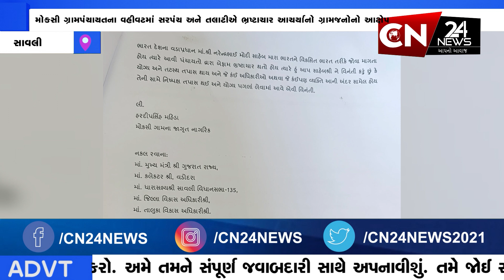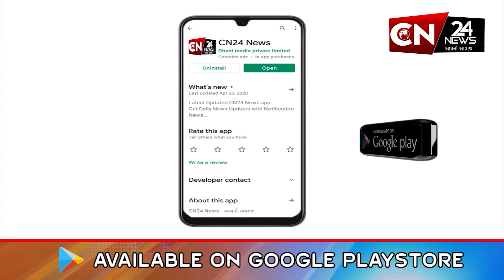સાવલી : ધારાસભ્ય કેતન ઇનામદારે તાલુકા-જીલ્લા વિકાસ અધિકારીને લખ્યો પત્ર